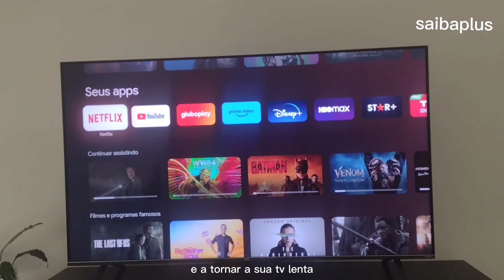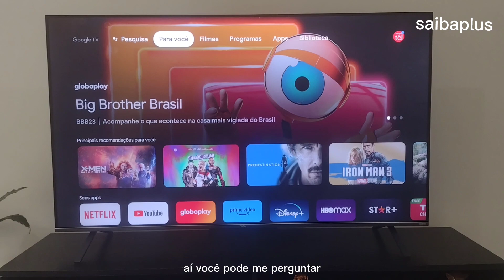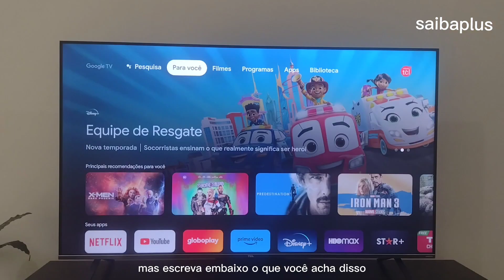é fim da Android tv livre não acredito que tcl a Sony e Google fizeram isso ?